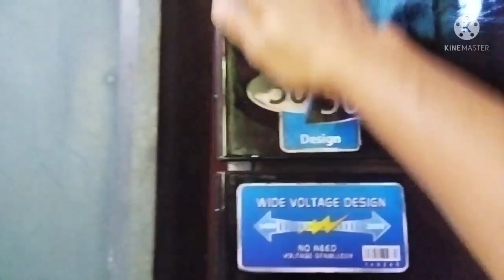সেহেরির রান্না। বৃষ্টির হওয়াতে সবজি বাগান নতুন হয়ে গেছে।আলহামদুলিল্লাহ।❤️❤️